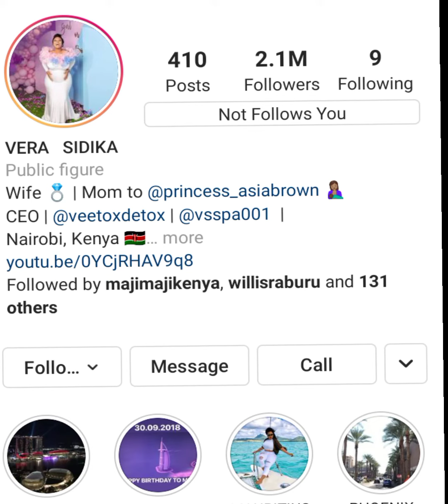VERA SIDIKA VS NICKI MINAJ.IS BROWN MAUZO RIGHT???verasidika